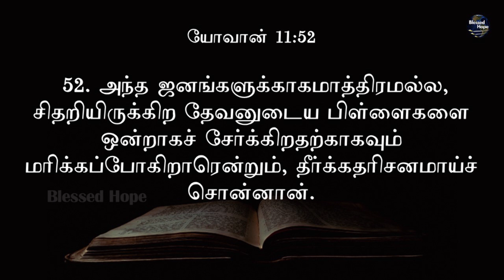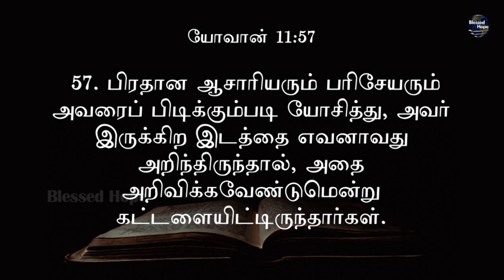John 11 | Daily Bible | Tamil Audio Bible | Blessed Hope